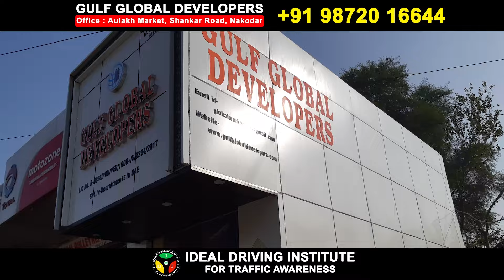ਪੁਲਿਸ ਮੁਲਾਜ਼ਮ ਤੋਂ ਗਾਇਕੀ ਤੱਕ ਦਾ ਸਫ਼ਰ ਸੁਣੋ Major Shankar ਦੀ ਜ਼ੁਬਾਨੀ | Lok Manch TV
ਮੇਜ਼ਰ ਸ਼ੰਕਰਈਆਂ ਨਾਲ ਖਾਸ ਗੱਲ-ਬਾਤ
ਗਾਇਕ,ਲੇਖਕ ਤੇ ਪੁਲਿਸ ਮੁਲਾਜ਼ਮ ਮੇਜ਼ਰ ਸ਼ੰਕਰੀਆ ਨਾਲ ਲਾਈਵ ਗੱਲ-ਬਾਤ